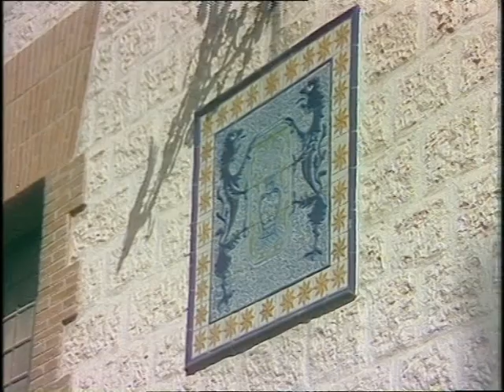1970s Sitges | 1970s Spain | 1970s Holidays | Wish you were here? | 1975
'Wish you were here?' Presenter takes a trip to the Spanish resort town of Sitges, in the Catalonia region, southwest of Barcelona,

Quote: VT9454